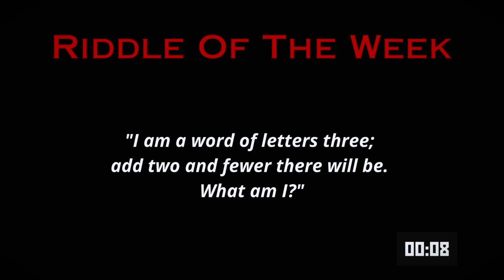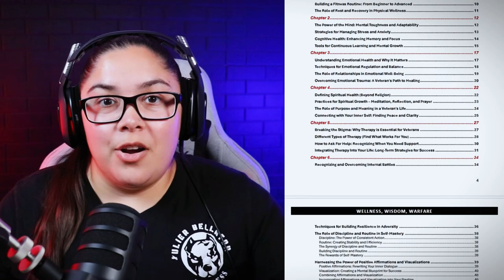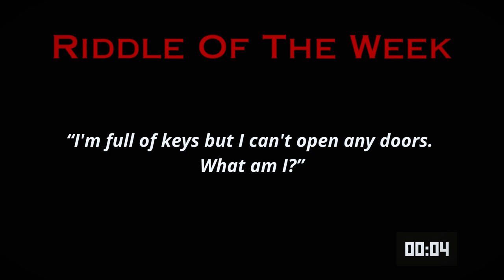How the Ukraine War will lead to WW3 [Episode 7]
In this episode, we explore critical perspectives on the ongoing Ukraine-Russia conflict, analyzing its global impacts and the broader geopolitical dynamics at play. Tune in as we dive into key issues surrounding military support, economic consequences, and the need for diplomatic solutions. Don't miss this thought-provoking discussion on one of the most pressing international crises of our time.